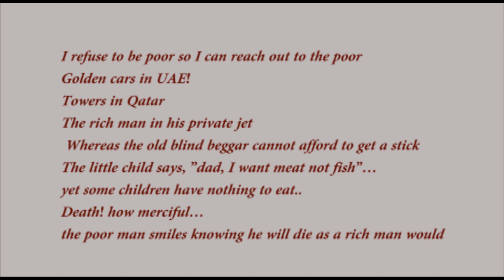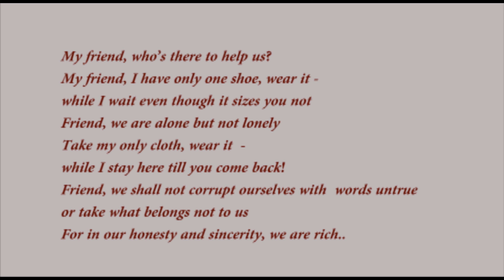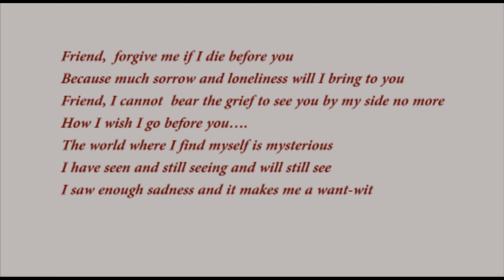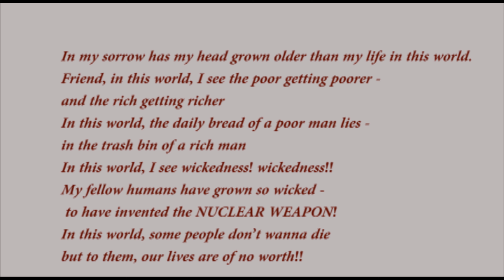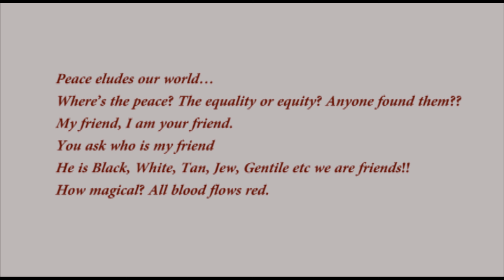Sorrow By Lucas Bashir